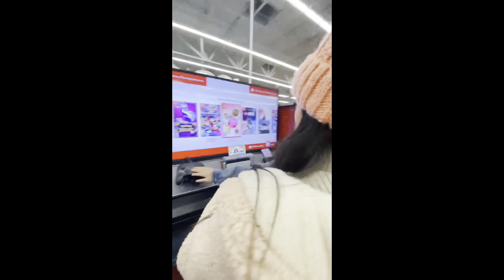MNSunshine’s Hangout!!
MNSS hangout! jan 2, 2023